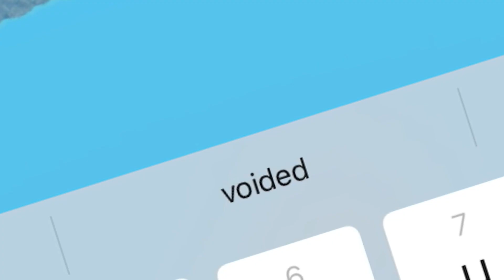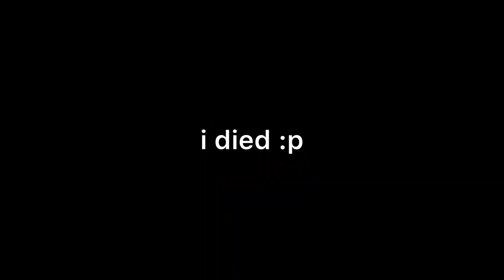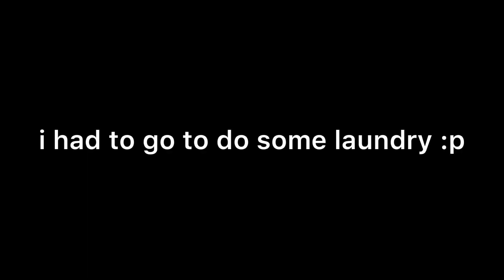I Robbed A GOD TRIBE! (ft my fans) | Booga Booga Reborn